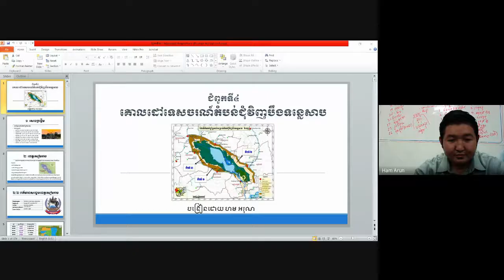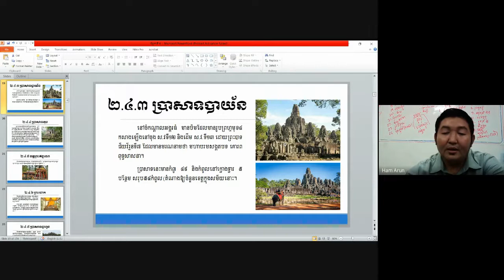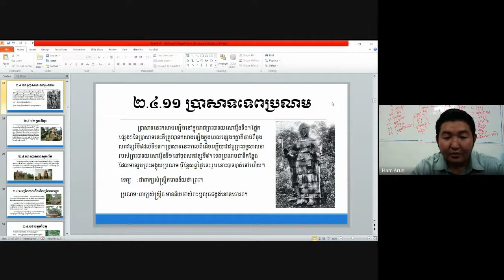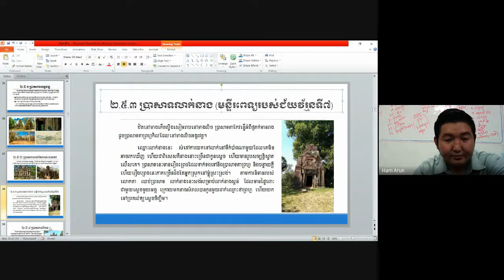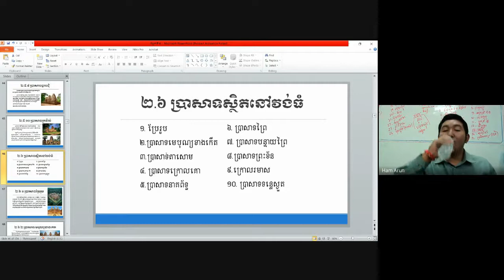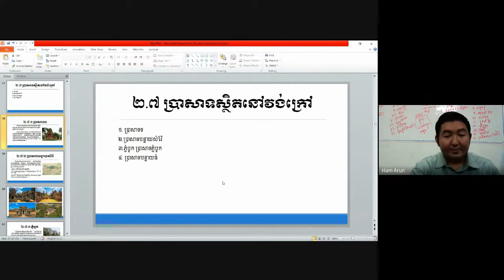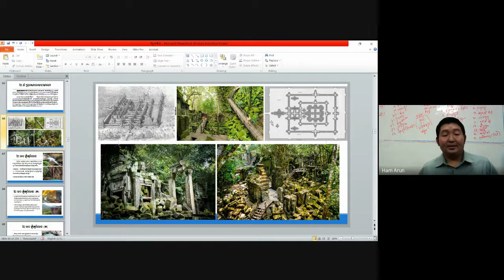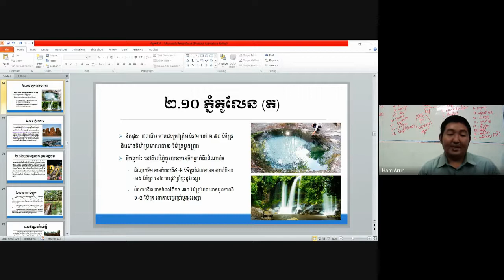Subject Cambodian Tourism Week6 Part1 Weekend class